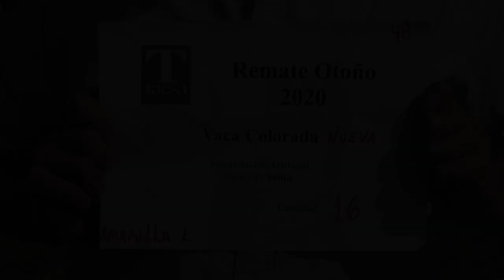Lote 3 | 16 Vacas Coloradas Nuevas Parición Junio IA